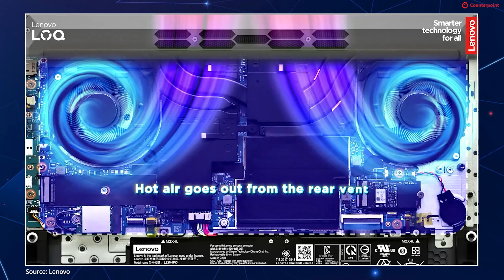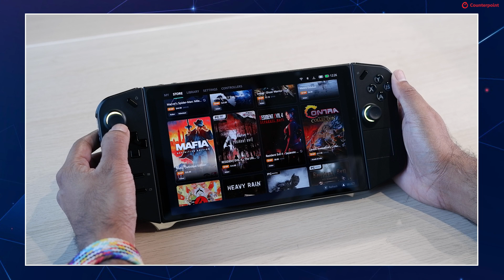Lenovo's AI in Gaming Innovations: LA Chip, Legion Space and More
Lenovo introduced some exciting AI-powered gaming innovations to address the challenges gamers face. With cutting-edge technologies like the LA chip and Hyper Chamber Cooling, Lenovo is using AI to optimize performance, improve thermals, and extend battery life in Legion and LOQ gaming laptops. On the software side, Lenovo also has Legion Space, bringing all your games from different publishers under one roof.

In our latest Counterpoint Conversations, our Global Content Manager, Ritesh Bendre, sat down with Ashish Sikka, Director and Head of Category at Lenovo India, to talk about Lenovo’s AI innovations for gaming. Ashish also reveals how community feedback shapes Lenovo's product development and more.